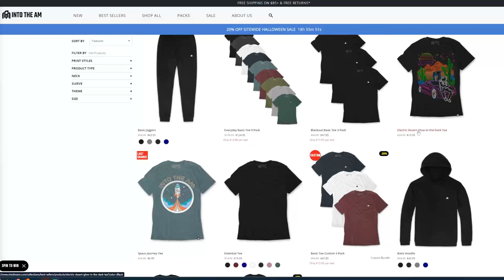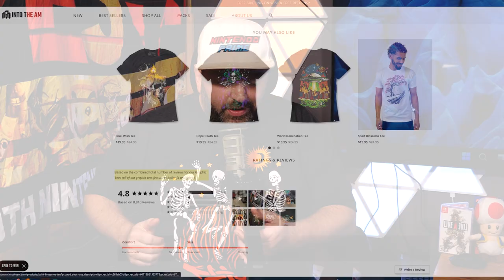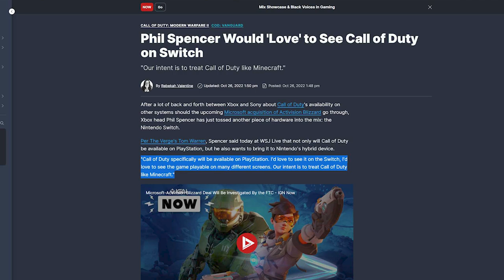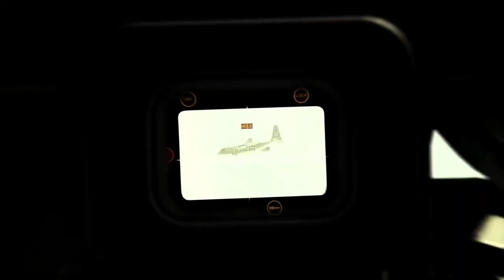MAJOR Xbox Games Heading to Nintendo Switch!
Phil Spencer delivered the goods today, promising future Xbox games to come to Nintendo Switch. Big day for us Nintendo fans!

Thank you everyone for your continued support!